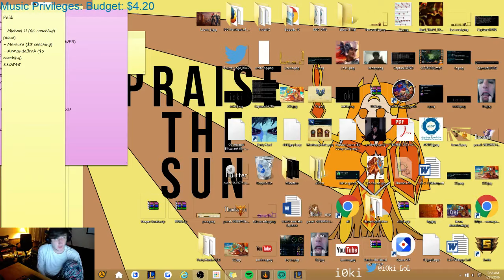ioki Tries Out Taric (Normals Fun)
THE *FASTEST* LEONA BUILD EVER!:
I try out the new and improved Handsome Man with viewers!  Includes me tinkering with the kit, build, etc.

I will upload a proper video titled "IS TARIC WORTH A BAN?" very soon.